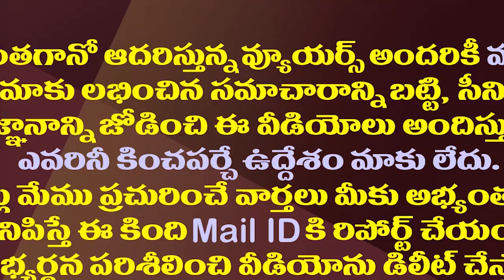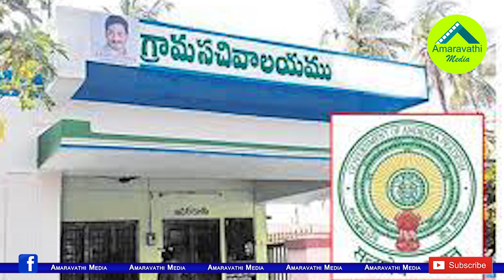ఇదీ జగన్ మార్క్ వ్యూహం..టీడీపీకి మాస్టర్ స్ట్రోక్| YS Jagan Is Ready To Give A Master Stroke To TDP